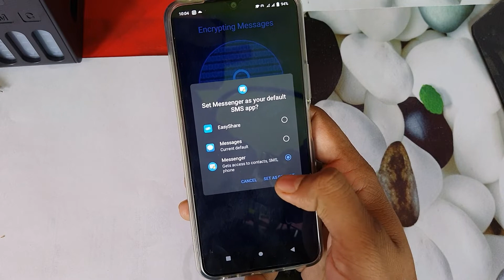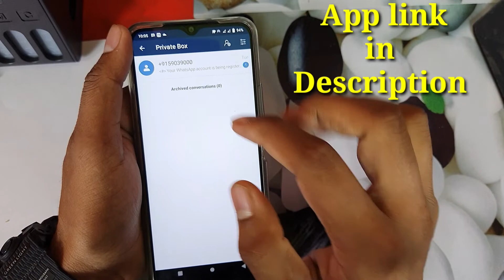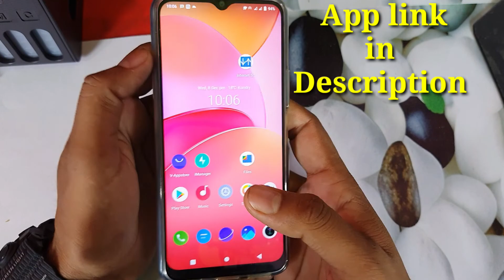Text Massage hide kaise kare | massage hide app | massage hide kaise Karen 2022